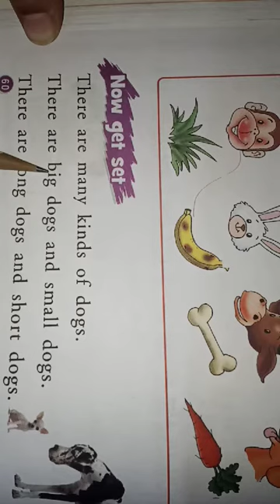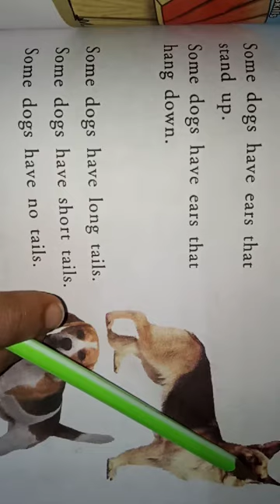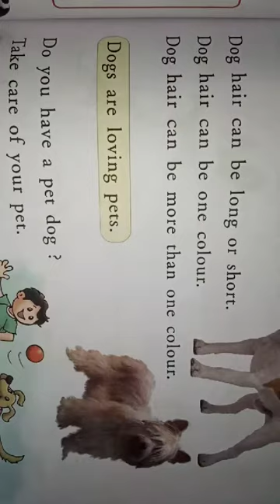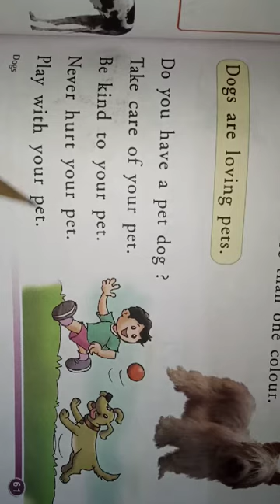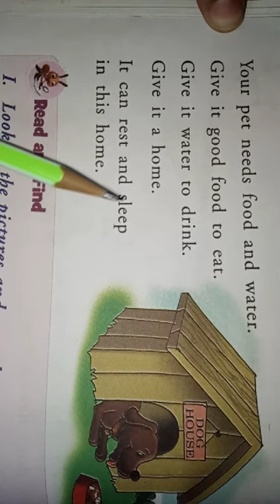class 1st English communicative chapter 6 Dogs (part 1)